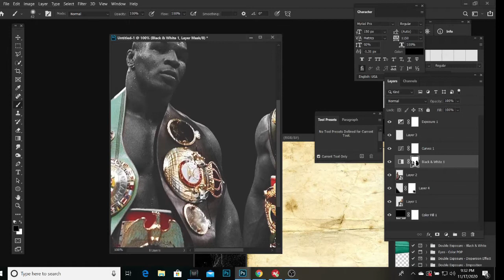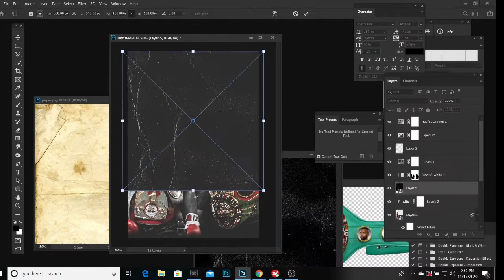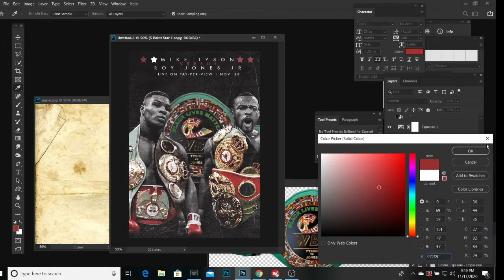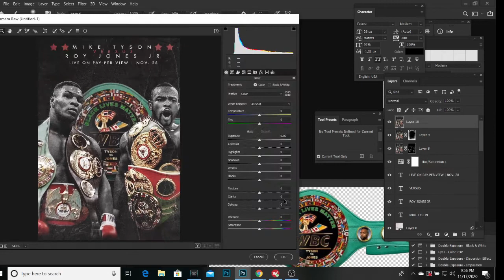Mike Tyson Vs Roy Jones Jr | Boxing Poster Speed Art (Photoshop)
Welcome to the 1st video in my boxing photoshop Speed Art series. In this video I create a MikeTyson vs RoyJonesJr poster!

The music in this video was created by Yoggy Beats.